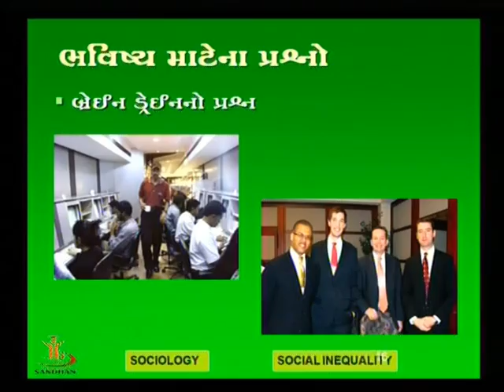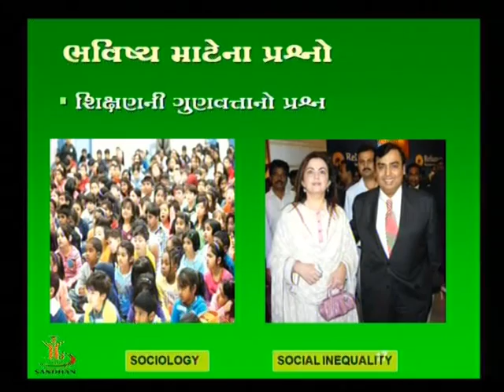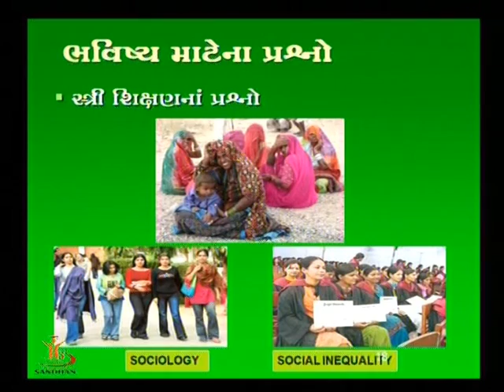SAMAJIK ASAMANTA 3